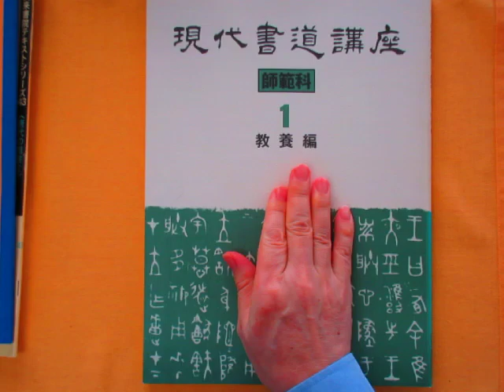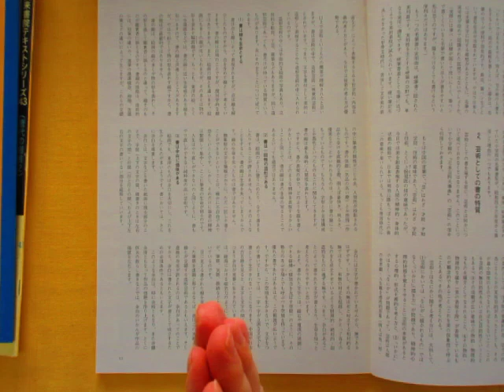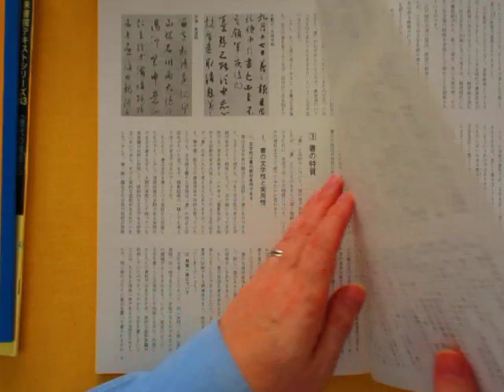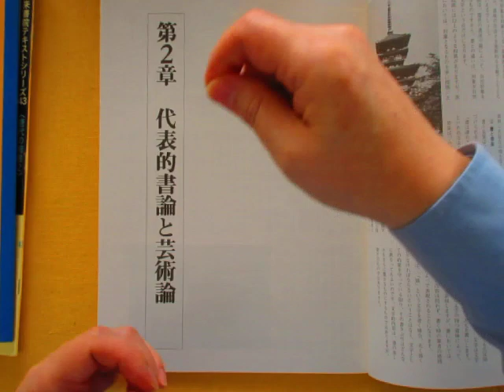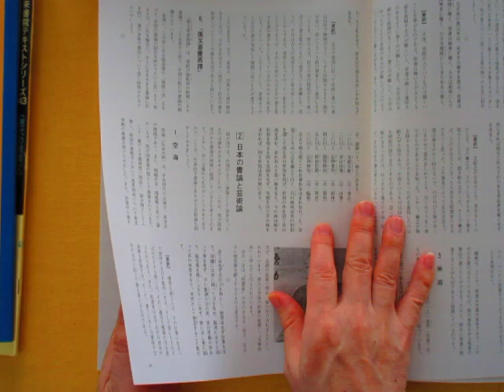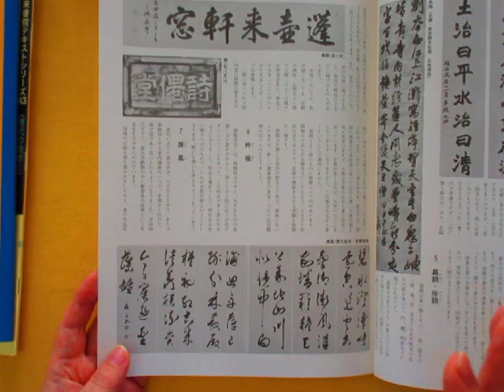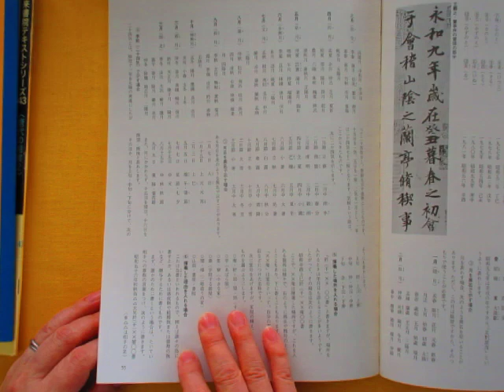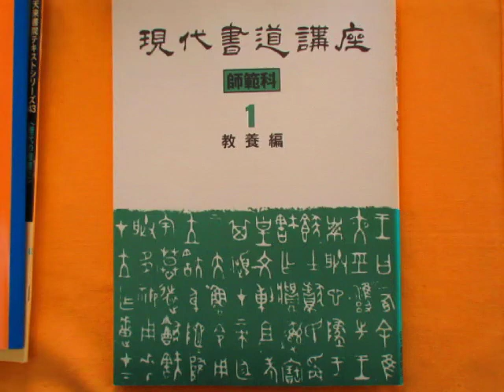現代書道講座 師範科のテキスト紹介 その１（教養～楷書）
書道の通信教育
日本書道協会　現代書道講座　のテキスト概要を紹介します
今回は、教養～楷書　です